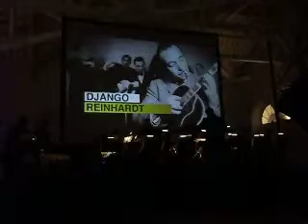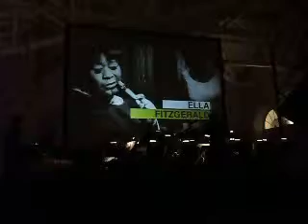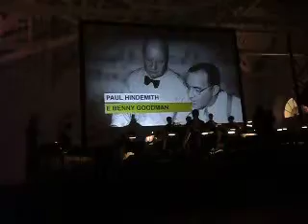concerto for cootie & my ship.AVI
Orquestra de Jazz da EPME - Concerto For Cootie / My Ships